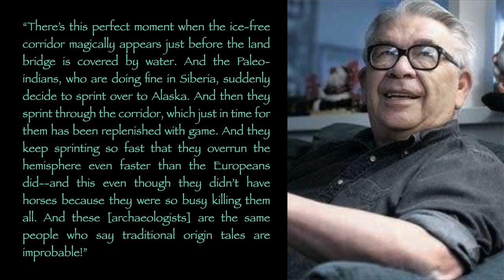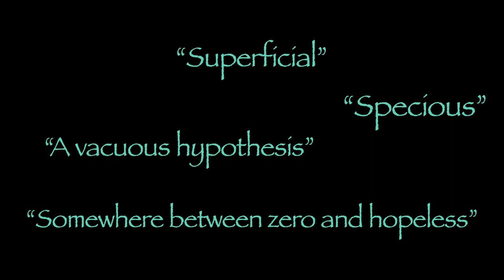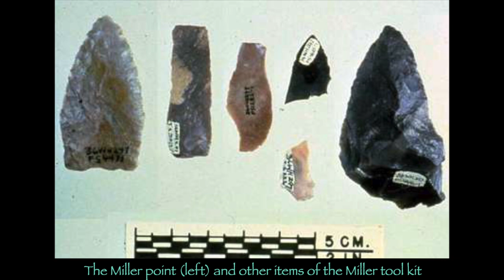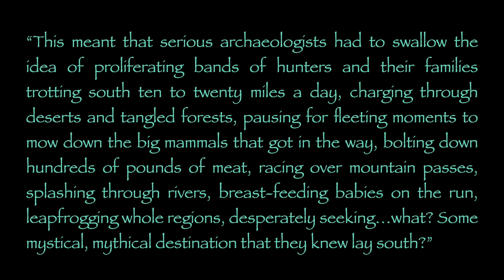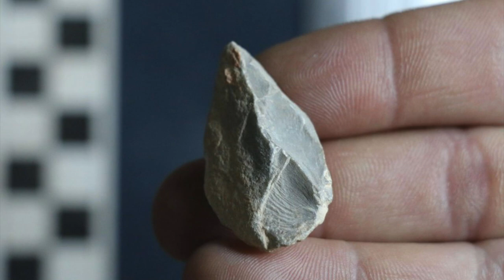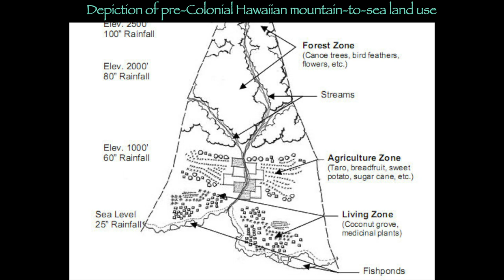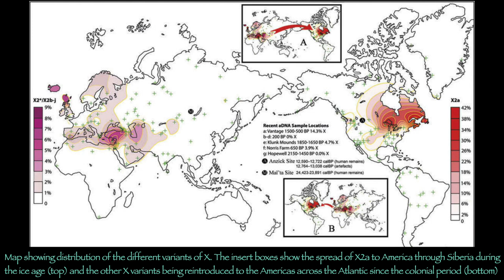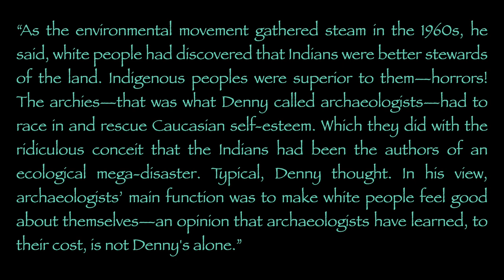How We Left the Bering Land Bridge Theory and What We Think Now Pt 2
Here we wrap up our tale regarding the history of Western thought about Indigenous American origins. The Land Bridge Theory is what most Americans alive today were taught in school, but hasn't been the leading academic theory for almost 2 decades. Watch to learn why and what we do think now.

Links to other videos referenced
Were People really in North America 30,000 years ago?: The Chiquihuite Cave site by Nathanael Fosaaen—

The research for this video is heavily indebted to my 2 main sources
The First Americans: In Pursuit of Archaeology's Greatest Mystery
—JM Adovasio and Jake Page

1491: New Revelations of the Americas Before Columbus
—Charles C Mann

Timestamps
00:00 Summary of Clovis 1st
03:02 Bluefish Caves
06:45 Language, genes, and teeth paper
10:57 Intro to genetics
13:12 Indigenous genetics
16:43 Meadowcroft Rockshelter
21:30 Monte Verde
27:42 The Ice Free Corridor
29:40 The Overkill Hypothesis
31:55 Other pre-Clovis sites
34:44 Sea Route Theory
36:52 Austronesian route
40:24 Racist theorizing
42:30 Kennewick Man
46:17 Weird haplogroups
48:40 the Solutrean Hypothesis
52:47 Analysis and conclusion